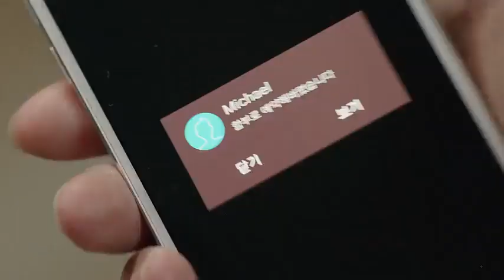Listen to Love | Official Trailer Hindi | हिंदी ट्रेलर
NOTE:- All Rights Received